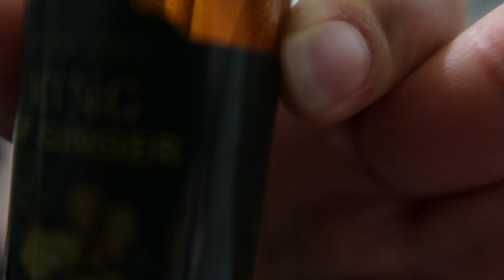VLOG#382 Vlogmas 2022 esto uso para la caída de pelo 💇‍♀️ cocinando chilaquiles 😍